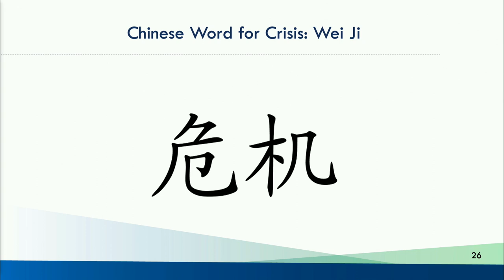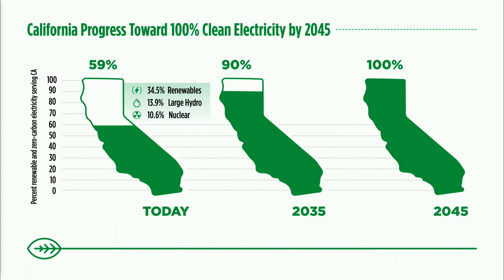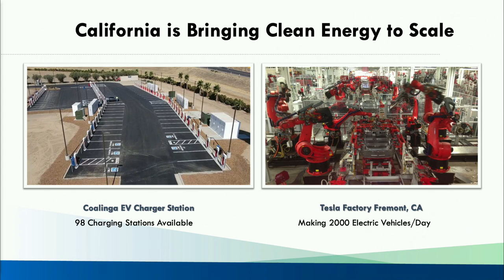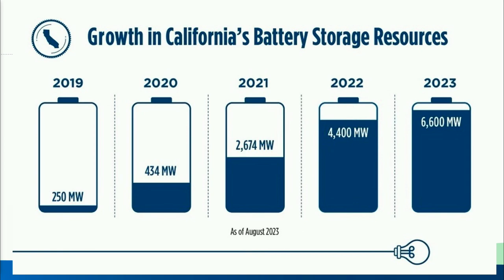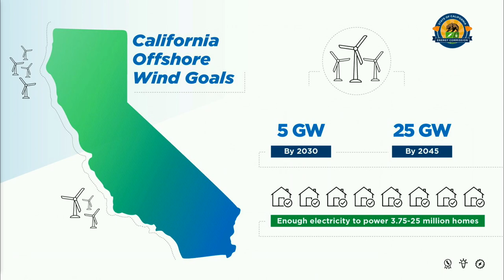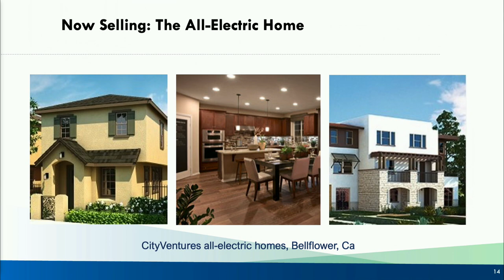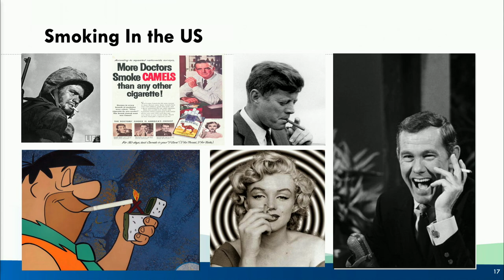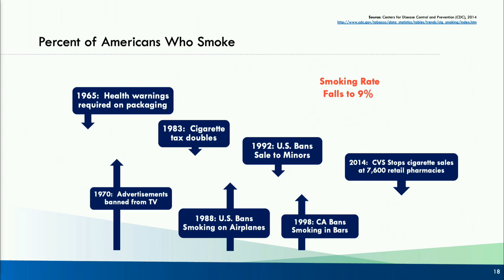Stanford-CEC Energy Innovation Summit - Opening Remarks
Jan 29, 2024 Roland Horne, Interim Director, Precourt Institute for Energy, Stanford University; Arun Majumdar, Dean, Stanford Doerr School of Sustainability, Stanford University; David Hochschild, Chair, California Energy Commission.